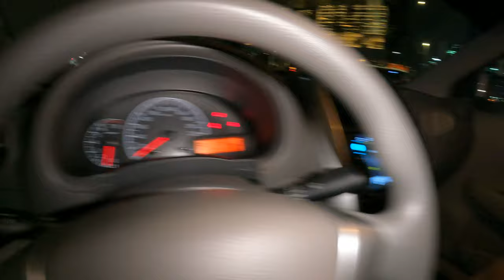نيسان صني 2022 تجربة قيادة بالليل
مرحبًا ، شكرًا لمشاهدة مقطع الفيديو الخاص بنا حول نيسان صني 2022
سنرشدك في هذا الفيديو خلال:
 2022 بلد الصنع: اليابان
الموديل: 2022
عدد الركاب: 5
لون المركبة: أبيضا
نوع المربكة : نيسان صني
1.6 لتر
كم: 28364  كم
V4

00:00 مقدمه
1:26 بداية التجربه
2:51 دبي

حول قناتنا
قناتنا تدور حول تجربة القيادة و ومراجعه السيارات . نحن نغطي الكثير من الأشياء الرائعة مثل السيارات الرياضية و السيارات النادرة و السيارة الفخمة - سيارات الدفع الرباعي - السيارات الكهربائية - السيارات المكشوفة ...